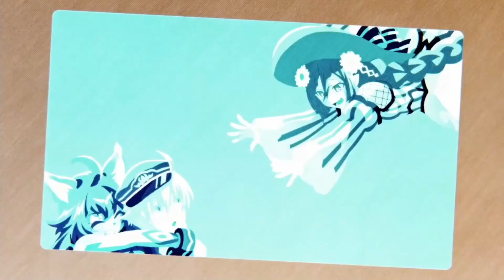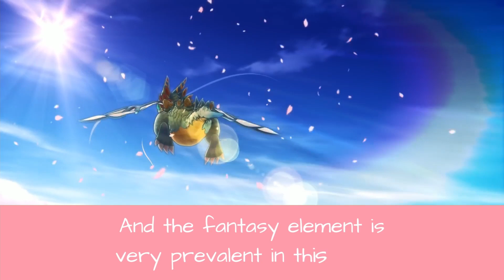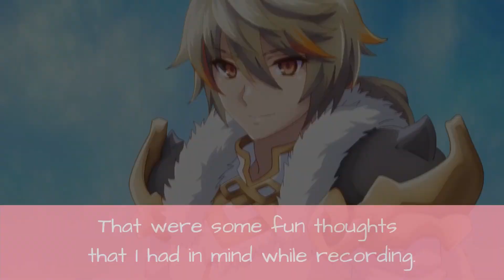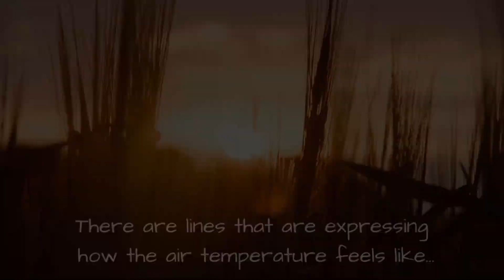RUNE FACTORY 5 BEATRICE | The Kingdom's Noblewoman Introduced by Her Voice Actress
Hello lovely people! Today, Voice Actress Kurosawa Tomoyo is going to introduce RF5's Beatrice to us. According to our community vote, this charming lady piqued your interest the most out of the remaining bachelorettes that we hadn't covered yet. Also Kurosawa is going to give us a clearer picture of the type of daily dialogues that we can expect to come across in RF5.

0:00 Who Is Next? | The "Voice Actor Talks About"-Series
0:43 Vote For Your Favorite Character!!
0:59 Kurosawa's Impression Of Rune Factory 5
1:42 A Royal Undercover | Beatrice's Charm
2:28 One Shocking Scene For Kurosawa | Reinhard's Job
2:50 Plenty of Daily Dialogues To Enjoy in RF5!!
3:18 Feeling the 4 Seasons | Daily Dialogue in RF5
4:29 How Do You All Like Beatrice?
4:48 Beatrice Is Greeting All Future Players

As always, special thanks to our guardian angel EmJay🙏
This community and my whole channel would never be the same without you - you fire me up and cheer me on ~